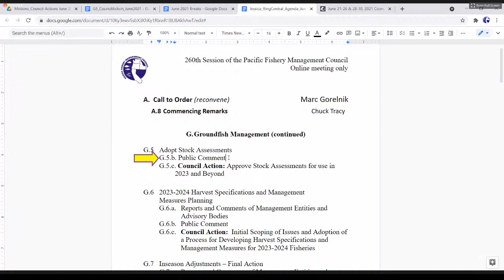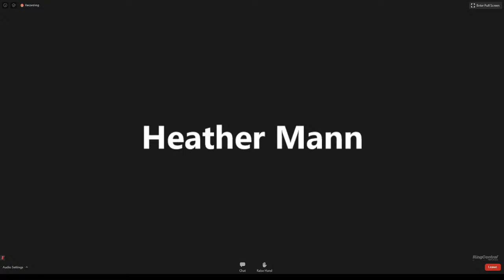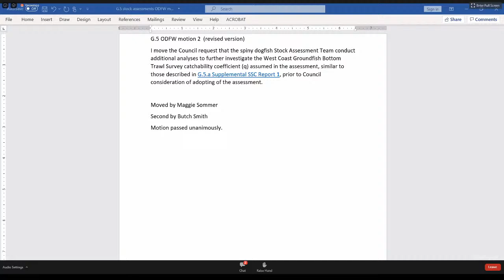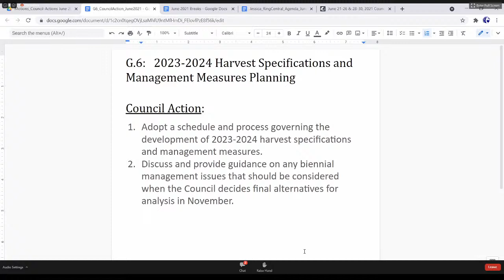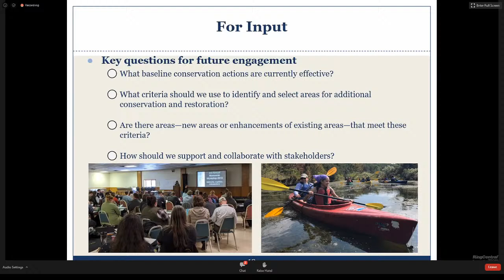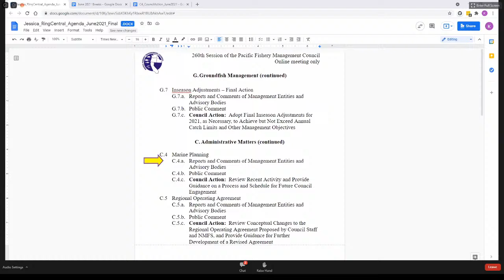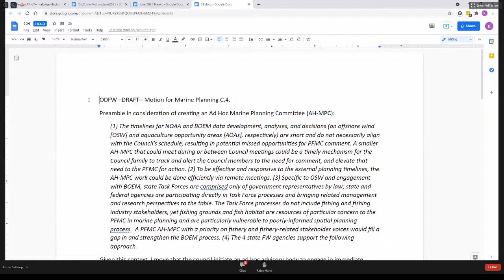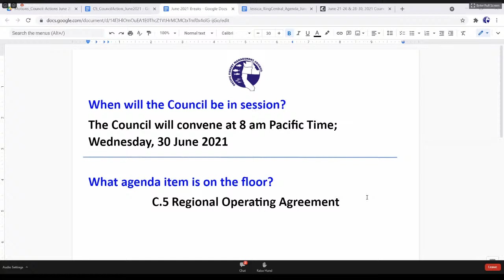June 2021 PFMC Council Meeting Day 5: 6/29/21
Groundfish Management
0:00 Recording began
3:06 G.5 - Resumed from 6/28 - Adopt Stock Assessments
2:56:44 G.6 - 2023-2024 Harvest Specifications and Management
5:02:48 C.3 - Update on Executive Order 14008
5:53:36 G.7 - Inseason Adjustments - Final Action
6:28:40 C.4 - Marine Planning
Agenda Item C.5 was delayed until 6/30